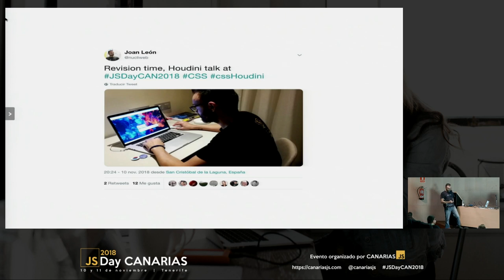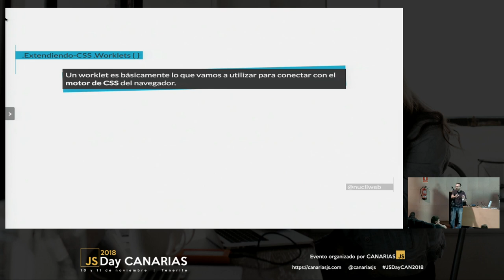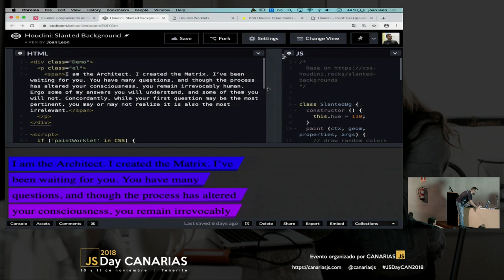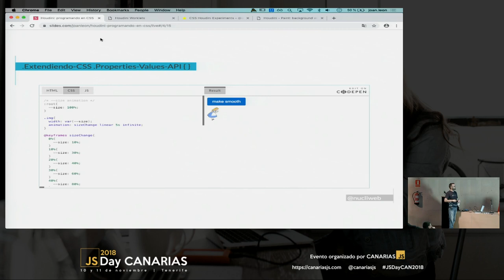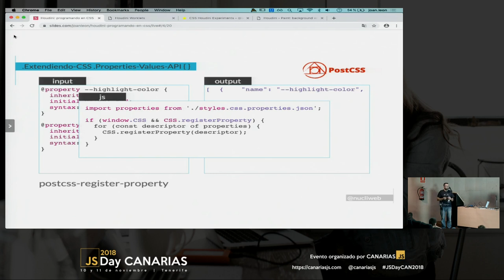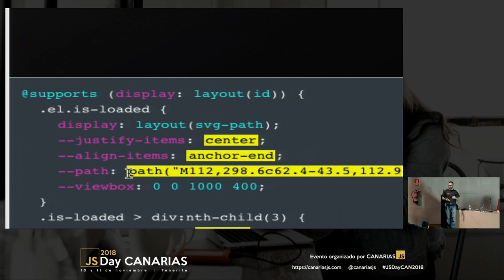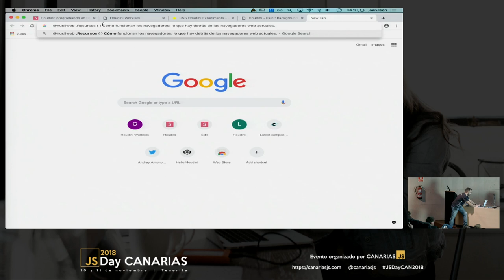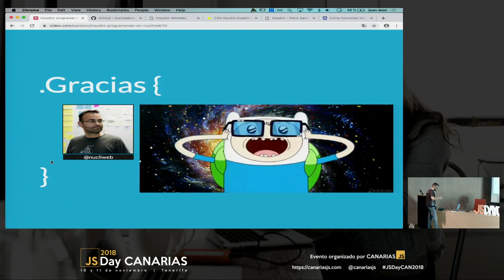Houdini: programando en CSS | JSDay Canarias 2018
CSS siempre se ha considerado la parte menos controlable, complicada, mágica y en ocasiones algo aleatoria. Houdini nos ofrece un conjunto de APIs y herramientas Javascript que nos dan la posibilidad de extender CSS para acceder al proceso de diseño y estilo del motor de renderizado del navegador.

Por Joan León